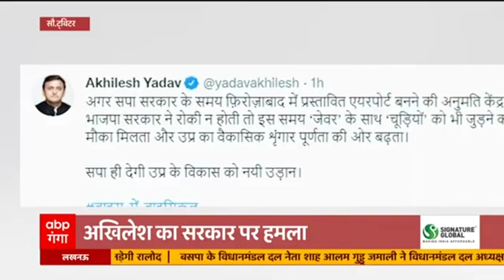Speed News : जेवर एयरपोर्ट का हुआ भूमिपूजन , देखिए खबरें फटाफट | Hindi News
यूपी को पीएम मोदी ने दी बड़ी सौगात.. जेवर में हुआ इंटरनेशनल एयरपोर्ट का भूमिपूजन... प्रधानमंत्री ने रखी जेवर एयरपोर्ट की नींव...सीएम योगी भी भूमिपूजन के मौके पर रहे मौजूद...